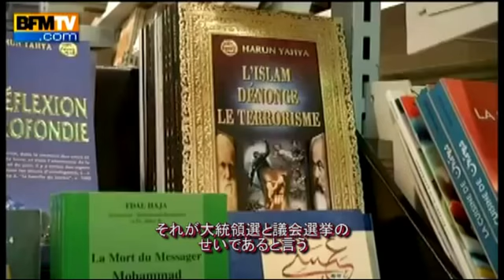メラ事件を政治家が利用 イスラム教徒「傷つけられた」